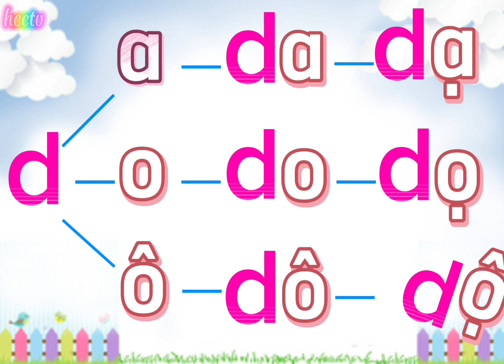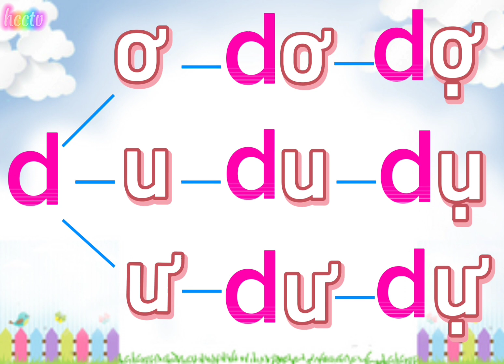Tập đánh vần | Học ghép vần với chữ cái D | Lớp 1 | Tiền tiểu học | Dễ hiểu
Tập đánh vần, tổng hợp chuỗi đánh vần tiếng việt lớp 1, học các dấu thanh, hành trang cho bé vào lớp 1